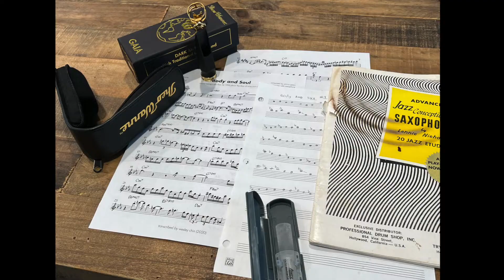Selmer Supreme vs The Growling Sax Roar Limited Edition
The Growling Sax Roar Limited sax is an exciting instrument of remarkable beauty. It is played side by side with a well setup Selmer Supreme.

The Selmer Supreme is available now here!
Selmer Supreme

0:00 Introduction
0:40 The Growling Sax Roar Ltd. - Vincent Herring solo on Body and Soul from Days of Wine and Roses
1:54 Selmer Supreme - Vincent Herring solo on Body and Soul from Days of Wine and Roses
3:05 The Growling Sax Roar Ltd. - Vincent Herring solo on Body and Soul from Days of Wine and Roses
4:16 Selmer Supreme - Vincent Herring solo on Body and Soul from Days of Wine and Roses
5:30 The Growling Sax Roar Ltd. - Etude 5 from Advanced Jazz Conception by Lennie Niehaus
7:30 Selmer Supreme - Etude 5 from Advanced Jazz Conception by Lennie Niehaus
9:30 Conclusion